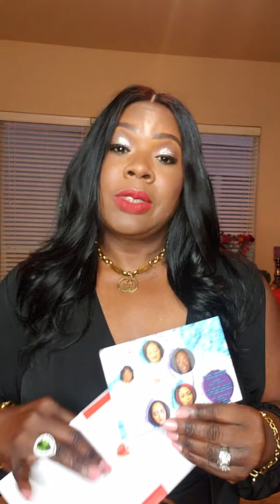❤❤Day 21"Self Love Journey ❤❤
Self Actualization - "I am stepping
out of my comfort zone and getting it done"